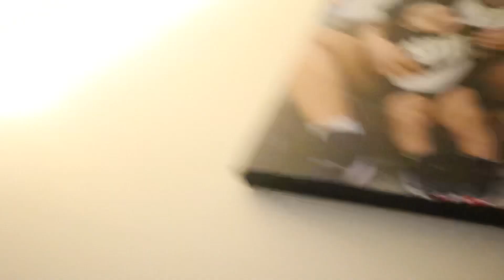MEILA MEETS KING / HER 13 MONTH UPDATE!!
Hey there‼️ If you have any questions, suggestions, or video ideas drop them in the comments.

Join my growing family for new content! 💓